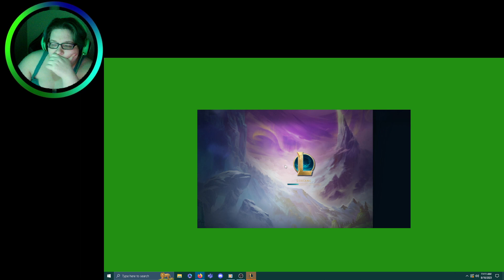Set 9 Ranked TFT Gold IV: Geeky Brand Invokers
Geeky here doing Geeky things.